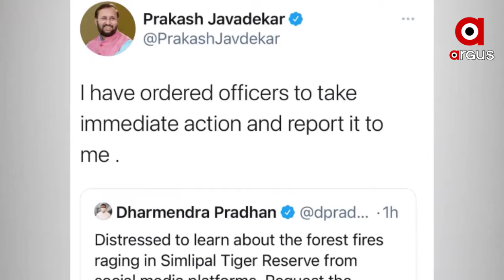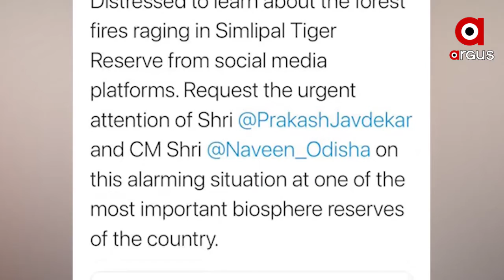ବ୍ୟାଘ୍ର ପ୍ରକଳ୍ପରେ ନିଆଁ ଲାଗିବା ଘଟଣାରେ ଉଦବେଗ ପ୍ରକାଶ କରିଛନ୍ତି ଧର୍ମେନ୍ଦ୍ର ପ୍ରଧାନ ....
ଶିମିଳିପାଳ ବ୍ୟାଘ୍ର ପ୍ରକଳ୍ପରେ ନିଆଁ ଲାଗିବା ଘଟଣାରେ ଉଦବେଗ ପ୍ରକାଶ କରିଛନ୍ତି କେନ୍ଦ୍ରମନ୍ତ୍ରୀ ଧର୍ମେନ୍ଦ୍ର ପ୍ରଧାନ । ଘଟଣାରେ କେନ୍ଦ୍ରମନ୍ତ୍ରୀ ପ୍ରକାଶ ଜାଭେଡକରଙ୍କ ହସ୍ତକ୍ଷେପ ଲୋଡିଲେ କେନ୍ଦ୍ରମନ୍ତ୍ରୀ ଧର୍ମେନ୍ଦ୍ର ପ୍ରଧାନ । ଏହାସହ ମୁଖ୍ୟମନ୍ତ୍ରୀ ନବୀନ ପଟ୍ଟନାୟକଙ୍କୁ ଏହାକୁ ରୋକିବା ଦିଗରେ ପଦକ୍ଷେପ ଗ୍ରହଣ କରିବାକୁ ଅନୁରୋଧ କରିଛନ୍ତି କେନ୍ଦ୍ରମନ୍ତ୍ରୀ ଧର୍ମେନ୍ଦ୍ର ପ୍ରଧାନ ...